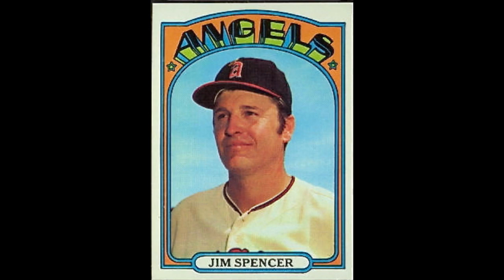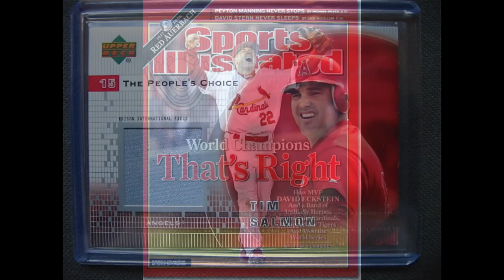Angels Baseball Song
The California Team